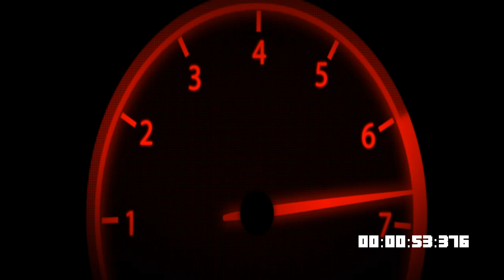Grande Giro Aleatório na Ilha de São Luís Maranhão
Ilha de São Luís Maranhão